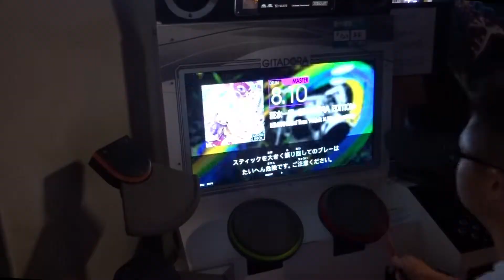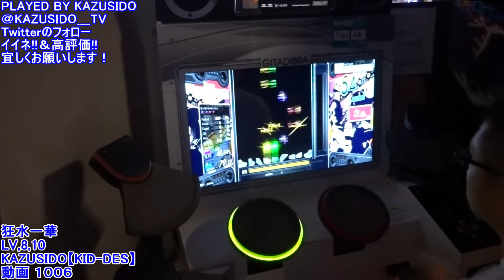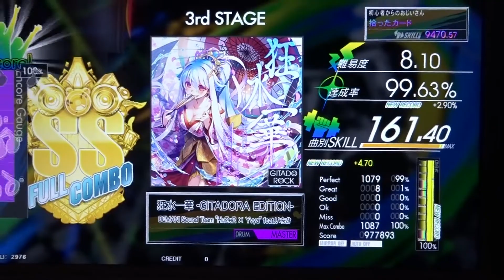狂水一華 LV,8,10【FULL COMBO!!】この曲はもうちょっとLV高くても良いと思います!! KAZUSIDO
２０２０年　１０月４日　更新日